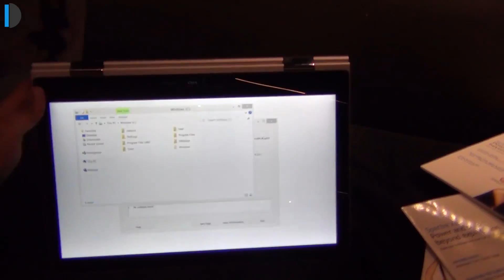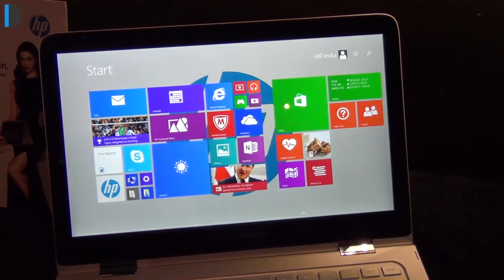HP Spectre 360 Convetible Laptop Hands On Review